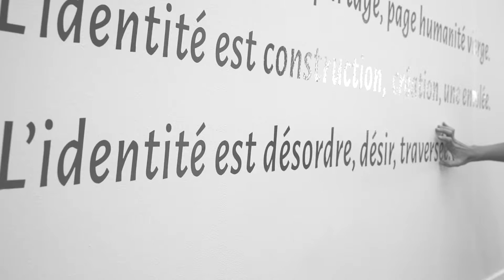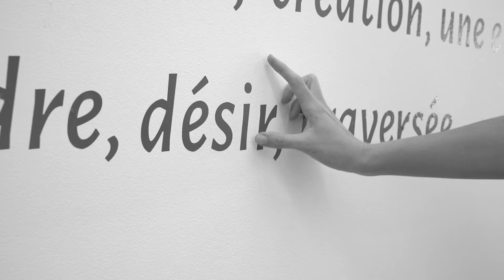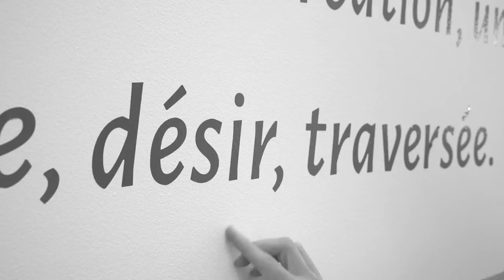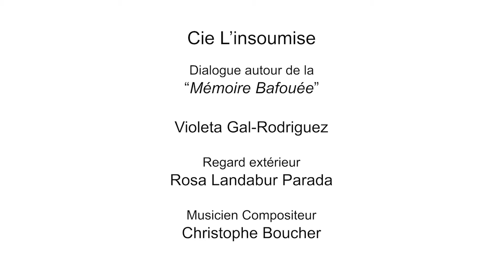PASSERELLES#10 AU COEUR DU MUSEE * Live et création in situ d'artistes * MRAC OCCITANIE SÉRIGNAN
PASSERELLES : créations artistiques éphémères initiées par le Mrac Occitanie et La Cigalière Sérignan - Mairie de Sérignan.

Spectacle vivant et arts visuels seront amenés à vibrer dans un même espace-temps afin de créer une expérience singulière à la fois pour les artistes, les lieux et le spectateur.

Dans ce nouvel épisode la comédienne Violeta Gal-Rodríguez de la Cie L'Insoumise met l'accent sur le rapport au corps et la question de l'identité.

Vidéo : Aloïs Aurelle

Musée régional d'art contemporain
146, avenue de la plage 34410 Sérignan
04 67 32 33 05

La Cigalière
La Cigalière - Parc de la Cigalière BP1 34410 Sérignan
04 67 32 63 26